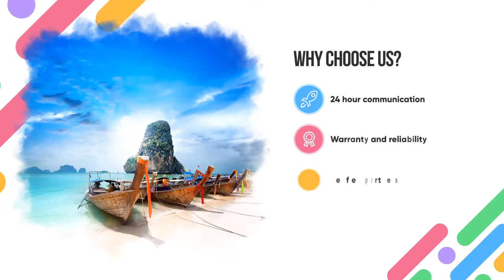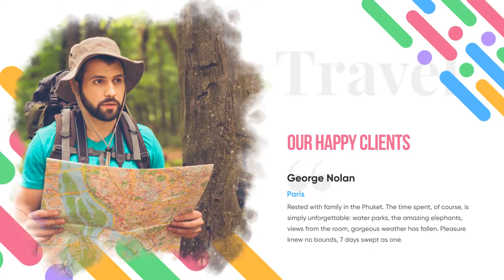Happy Travel Tourism Agency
Modern & Clean Slideshow is great for presentation of your Tourism Agency, Brand, Product, with a unique design, colorful and creatively animated layers, clean text animations. Perfect fit for your modern company presentation.
Features

    Main Sequence (01:35 seconds)
    Modular structure
    13 Unique Scenes
    18 Media Placeholders
    Fast Render
    Elegant Design